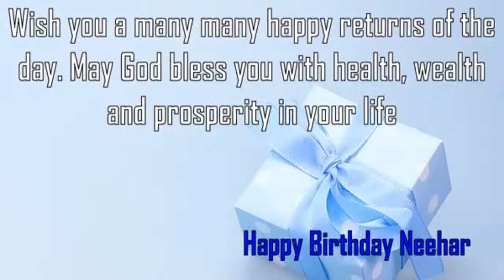Happy Birthday Neehar Image Wishes✔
Happy Birthday Neehar Images. Send Personalized happy birthday wishes to Neehar in 1 min by visiting
GreetName has thousands of image templates to choose from based on gender, age, and relationship. Pick the best image template. Enter Your Name and click 'Generate Personalized Image' button. You can share Neehar picture birthday wishes to any social network such as Facebook status, Whatsapp status, Instagram, Twitter, Google+, etc